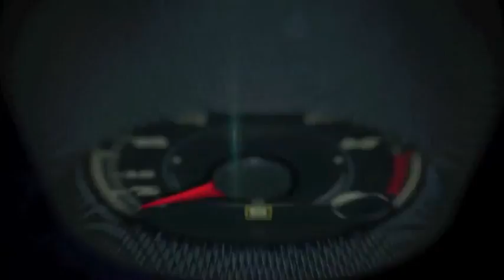Autos 0 60 Maria Sharapova, Porsche Global Brand Ambassador at the Sony Open in Miami